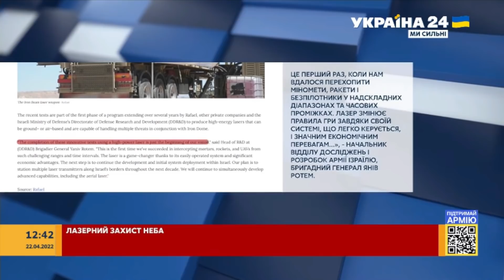🔥Шанс закрити небо! Ізраїль створив надпотужну лазерну зброю, яка знадобиться ЗСУ - Україна 24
В ефірі Україна 24 кореспондент Микола Антофійчук розповів про те, що Ізраїль успішно випробував свою нову військову розробку – лазерну систему протиповітряної оборони